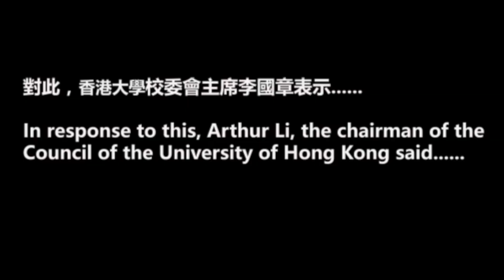Chairman of the Council of HKU: It's sad to see students waving U.S. flags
In September, some students of the University of Hong Kong (HKU) waved U.S. flags and sang the U.S. national anthem. "You would rather be a slave, second-class or even third-class citizen than raise your head up to be a proud Chinese," Arthur Li, chairman of the Council of the HKU, commented on this issue. "It is sad and shameful."